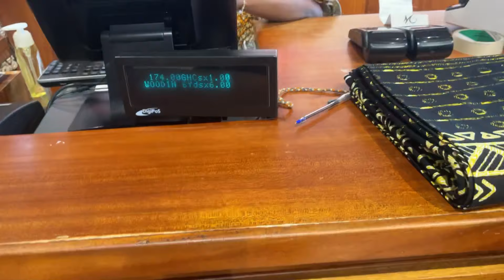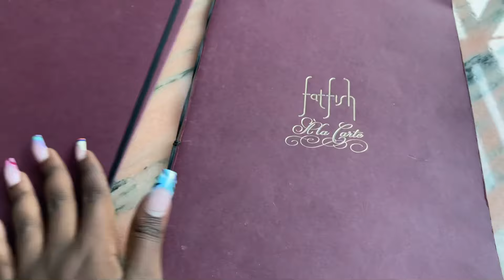A day in my life ❤️|ghana vlog 🇬🇭